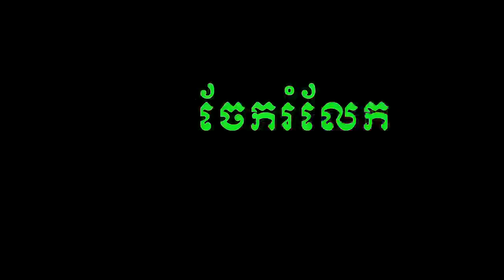សមាធិ សម្រាប់ Beginner